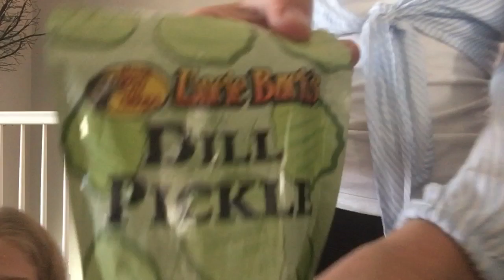WHEEL OF DARES! (With MOM!)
Today we did the Wheel or Dares Challenge with our mom which was highly requested by you guys! Thank you so much!

If you enjoyed this video make sure to give it a big thumbs up!

We call it the “Cherry of the Week”!! Also if you get here within the first 15 minutes we post our new videos, type EarlyCherries in the comments below to get a shoutout or a reply! We call it the Cherry of the Week and Early Cherries because cherries are sweet just like you guys!